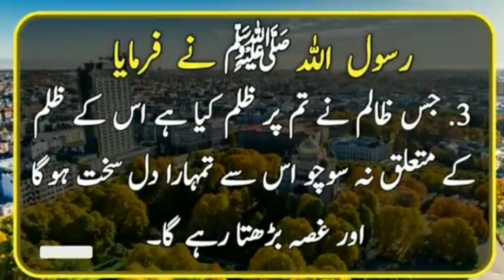Hadith || Hadees Shareef || Collection Of Hadees || Prophet Mohammad || quotes urdu | islamic quotes